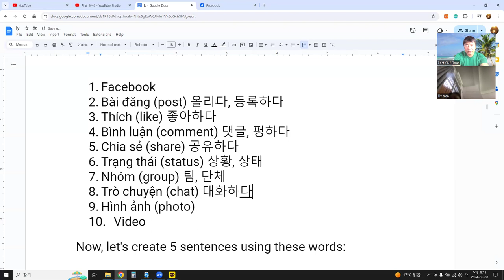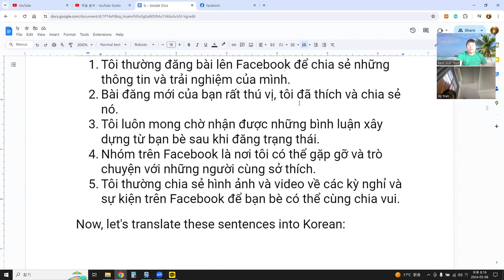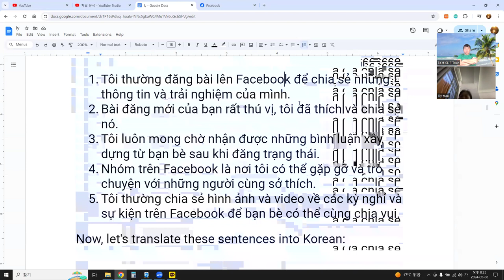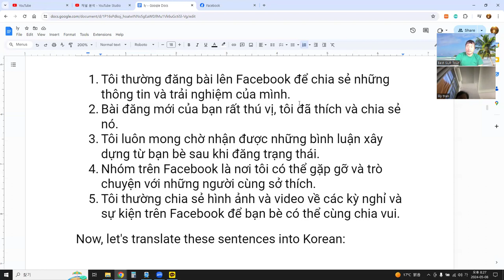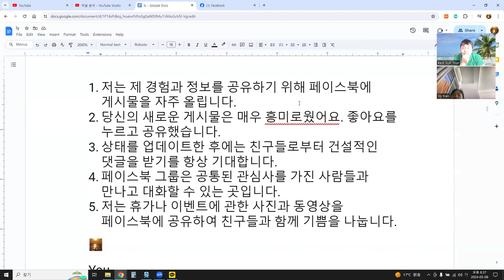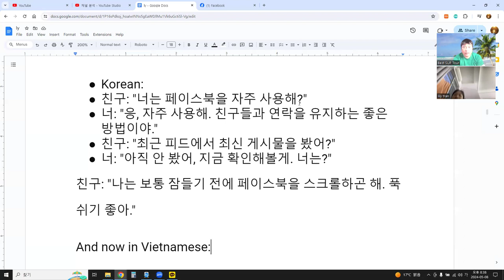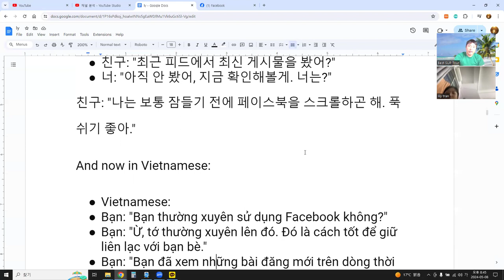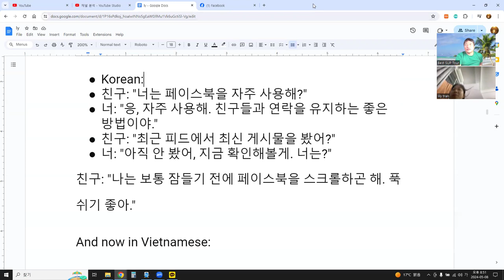Language Exchange with AI 말하기, 듣기, 발음, 문법, 단어 문장 대화 57